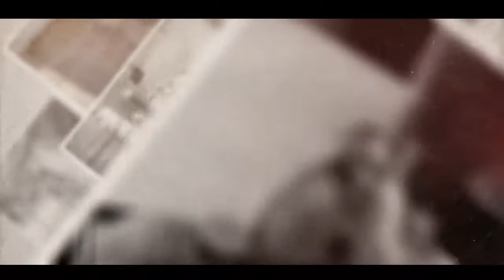MUHC: Then and Now (Thank you IBI)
The Mcgill University Health Centre, a world class organization, moved into a state of the art facility designed by the IBI Group.  Gerflor Canada and Copp Marketing + Design pay homage to this Montreal landmark.